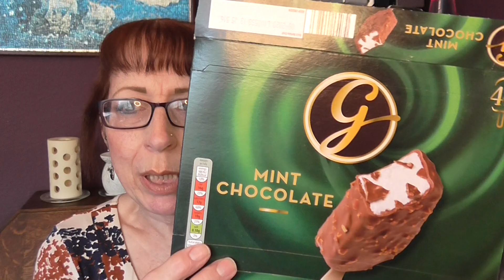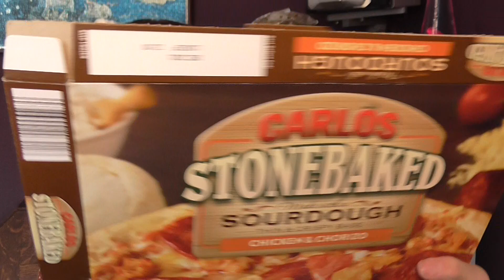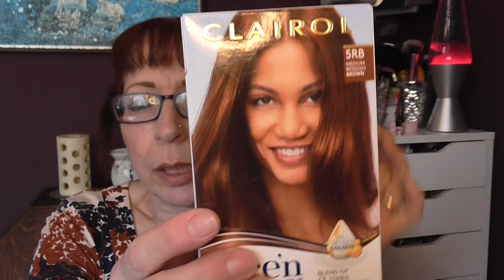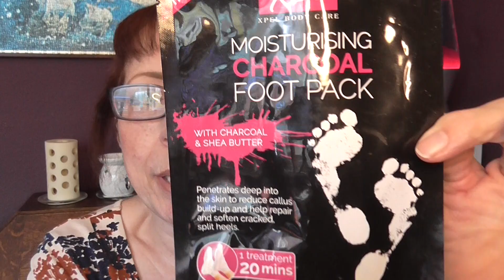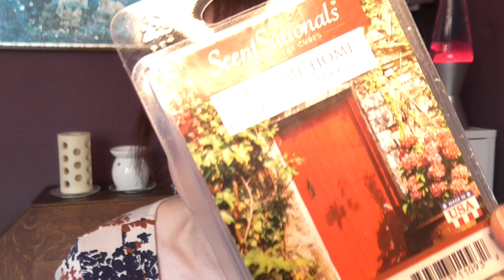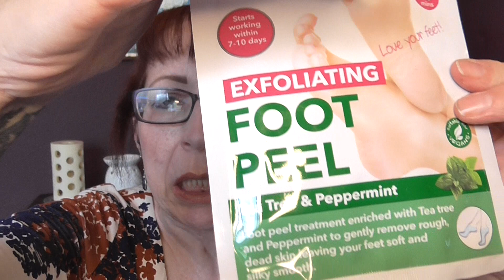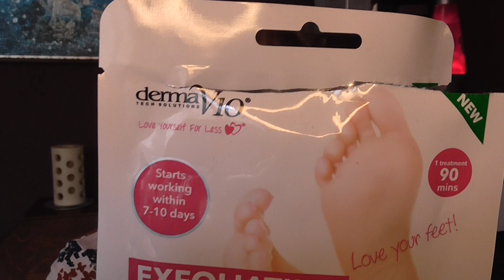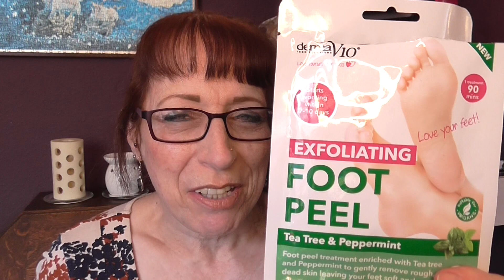March Empties 2021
I have my March Empties video, I'm sorry for the video being a little late uploading time has ran away with me.
I hope you enjoy seeing what I've used up In March.
Thank you so much in advance for watching xxx